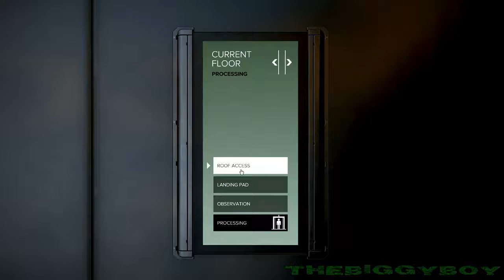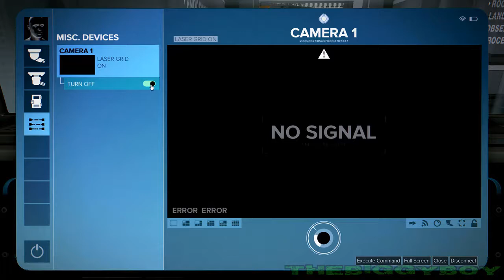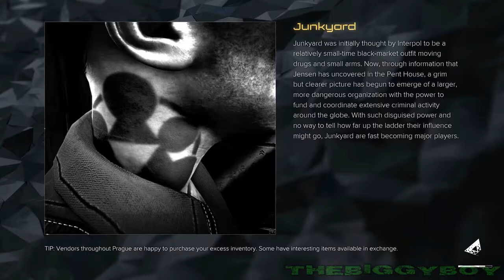DEUS EX: MANKIND DIVIDED / A Criminal Past - Prelaz igre / 4. DEO |SRB